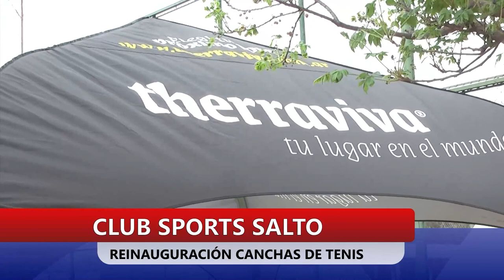CLUB SPORTS SALTO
REINAUGURACIÓN CANCHA DE TENIS